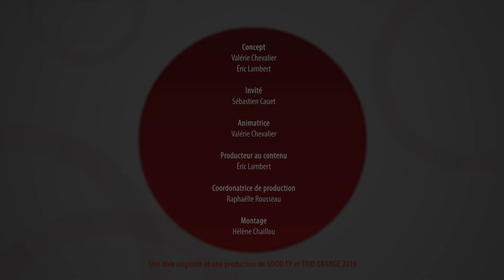Portraits de stars | Sébastien Cauet